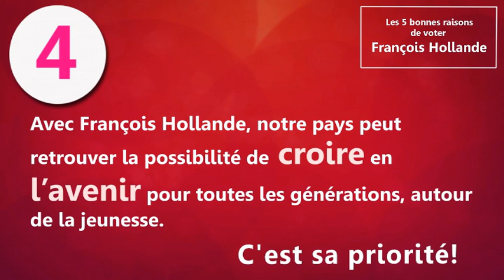Pourquoi voter François Hollande en 40 secondes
Les 5 bonnes raisons de voter pour François Hollande le 16 octobre! François Hollande est aujourd'hui le mieux placé pour prendre en compte les aspirations exprimées à travers un vote pour l'un des cinq autres candidats du premier tour.